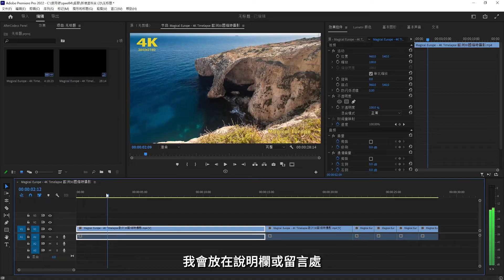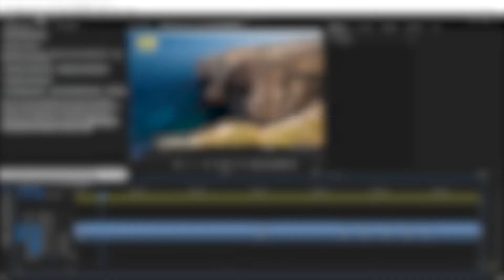【PR教學】如何在同個序列導出多個片段